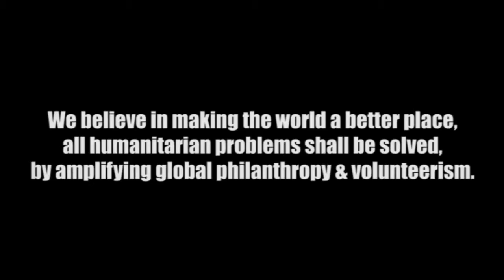14 Years ACT